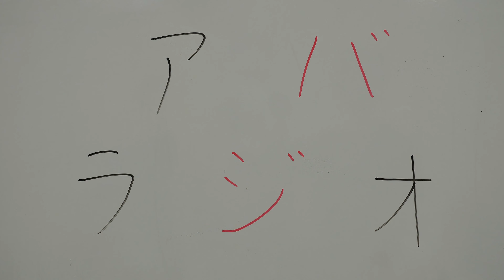あの頃を取り戻せ！肋骨蜜柑の夏休みRTA！【アバラジオ】第59回 2021/8/5放送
少年時代の夏休みのワクワクをまた味わいたい劇団員吉田覚。劇団員4人で夏休みを一体何分で堪能出来るのか計測する。

劇団肋骨蜜柑同好会劇団員によるアバラジオ！
毎週木曜日21時に更新します。